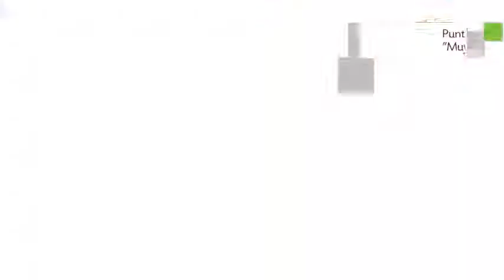Bora Hotel en Iquitos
Bora Hotel es un Hotel de Iquitos ubicado en Calle Raymondi 363.